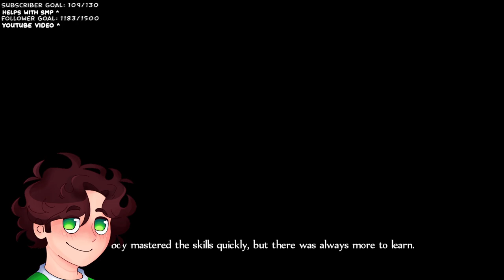Charmz plays Fable remastered! (First game I have ever played)